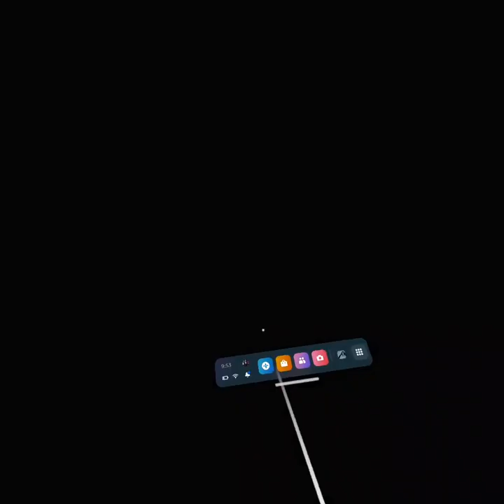SURVIVAL IS CRAZY!!!!!!